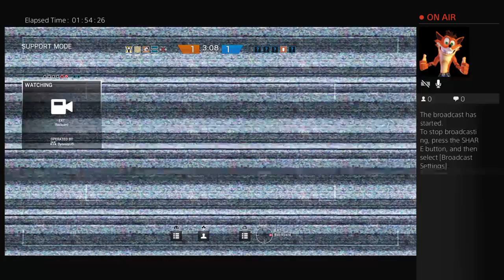Astore and I wreckage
Here to show some gaming and riding footage